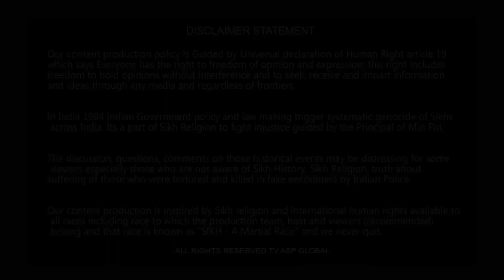ਰਾਮ ਮੰਦਰ ਦੇ ਉਦਘਾਟਨ ਸਬੰਧੀ ਜਥੇਦਾਰਾਂ ਨੂੰ ਆਏ ਸੱਦਿਆ ਤੋਂ ਇਲਾਵਾ ਵੱਖ ਵੱਖ ਪੰਥਕ ਮੁੱਦਿਆਂ 'ਤੇ ਖੁੱਲ੍ਹੀ ਚਰਚਾ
Sidhu Moose Wala Presents Official Video of "SYL" :

Produced by - MXRCI
Artwork & Video - Navkaran Brar

shorturl.at/dqEH4

Your Host